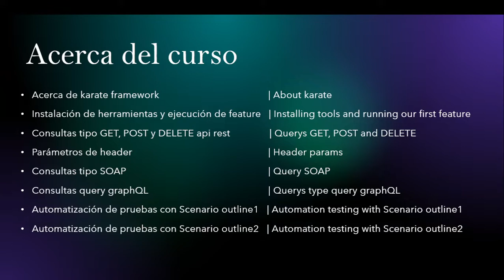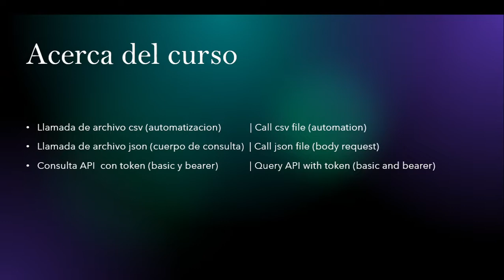Karate framework desde 0 | 1.Acerca del curso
quieres reducir el tiempo de tus automatizaciones de ms o apis? karate es la respuesta!!
adéntrate en este curso en donde podrás automatizar SIN LA NCECESIDAD DE PROGRAMAR como tal, si te gusta el curso, suscríbete e invita a tus amigos para que vean el curso. si tienes alguna duda hazme saber.
recuerda que este es un curso "from zero to hero" así que es importante que veas todas las reseñas de los videos.